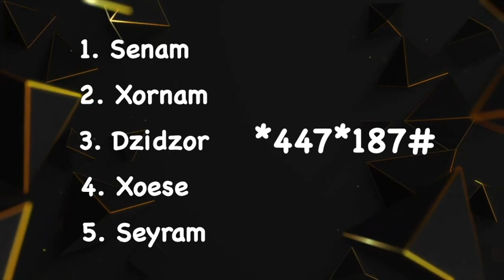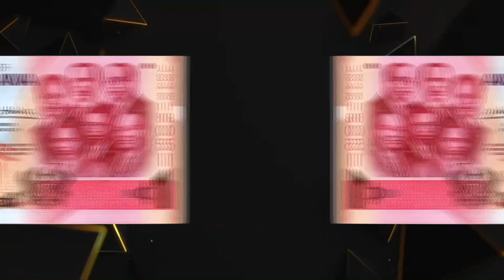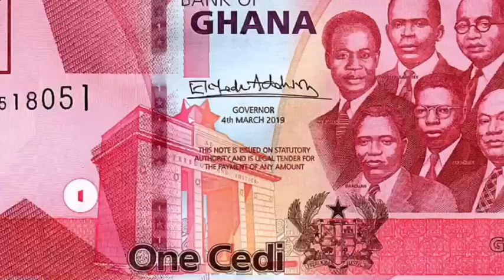Fida Vivisese Episode 14 with ‘The Massive Tribe’ performing live